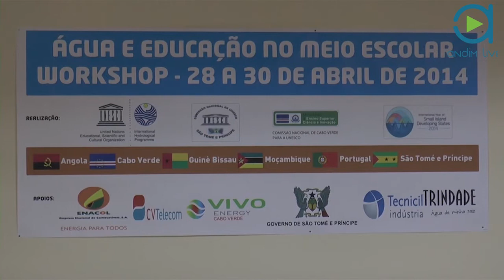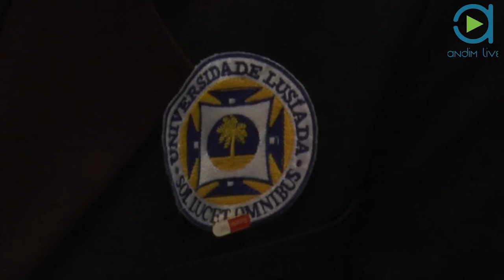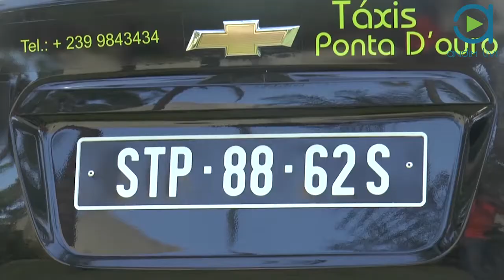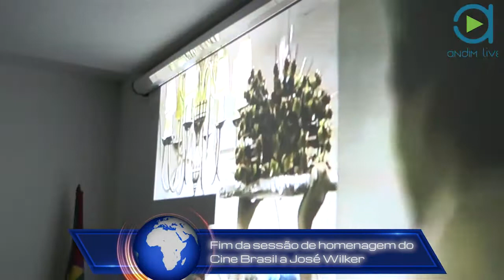STP EM LINHA28042014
Programa de Informação sobre STP em primeira mão no canal ANDIM LIVE no